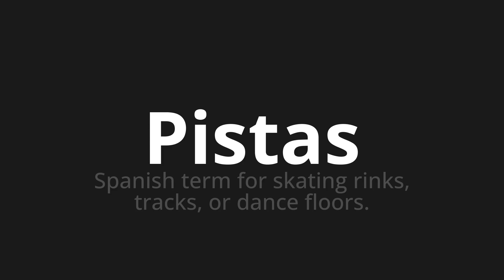How to pronounce Pistas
Master the Pronunciation of 'Pistas which means clues' - which means : Spanish Ter for Skating Rinks, Tracks, Or Dance Floors. 📝 with @PronunciationSpanish 🎓🗣️ - [Your Guide to Spanish]

Learn to pronounce 'Pistas' perfectly in Spanish with our easy and engaging tutorial by @PronunciationSpanish! 📖📽️ In this comprehensive video, we provide you with native speaker examples 🗣️👂 and phonetic breakdowns 🎵 to ensure you get the pronunciation just right.

How to say Clues in Spanish